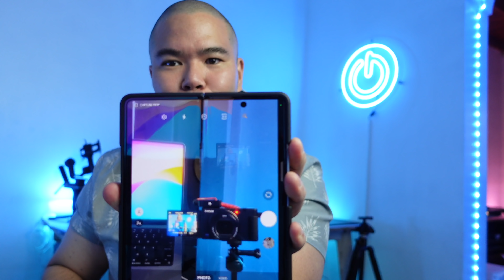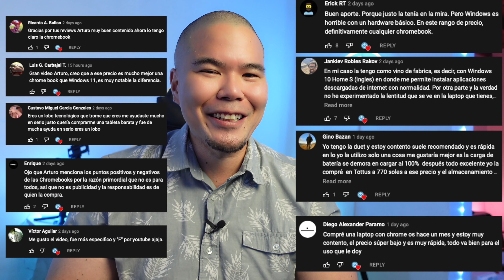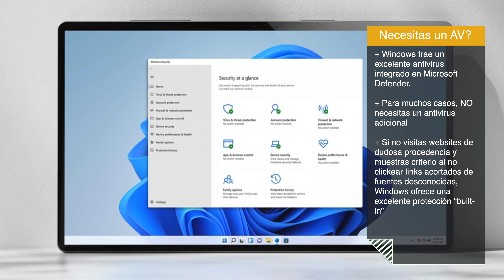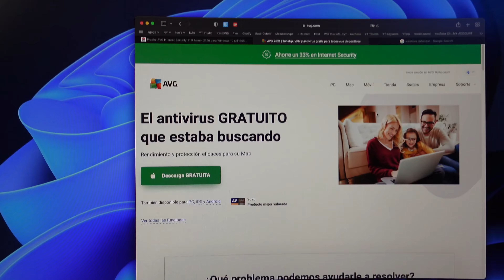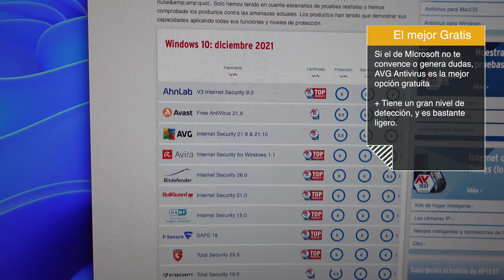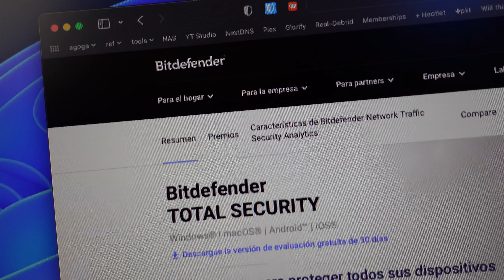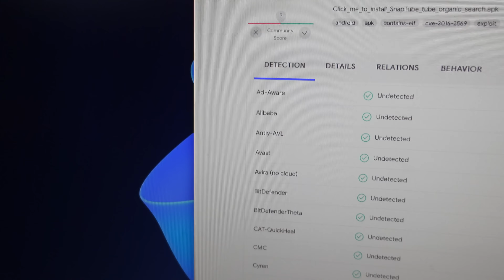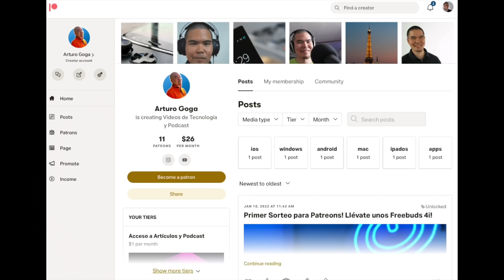EL MEJOR ANTIVIRUS PARA WINDOWS (2022). VALE LA PENA INSTALAR UNO?!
Con Microsoft Defender incluido en Windows desde hace ya varias versiones atrás, vale la pena instalar otro antivirus como Avast, AVG, McAffee, Norton, ESET Nod32? O podemos usar Windows sin ningún tipo de protección adicional? Hoy exploramos algunas opciones gratuitas, de pago, y también servicios en la web para detectar archivos maliciosos como virustotal o hybrid analysis!